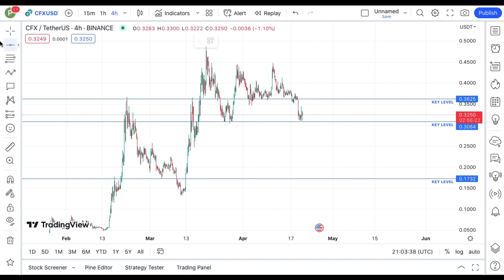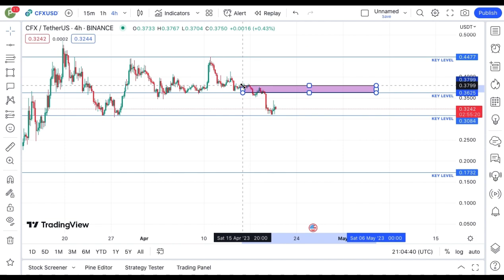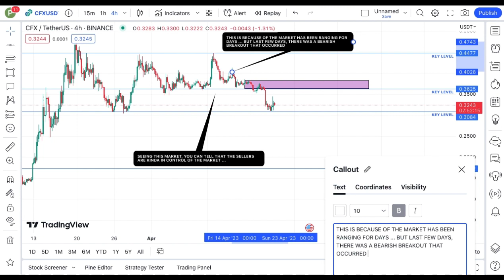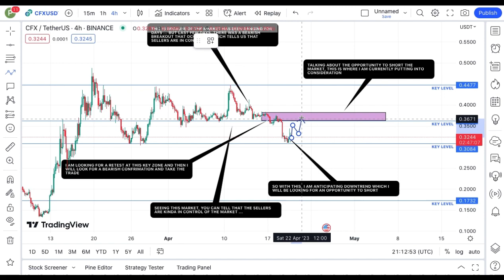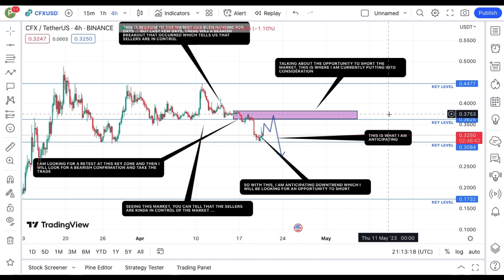JUST IN: CONFLUX COIN TODAY'S TECHNICAL PRICE PREDICTION || CFX CRYPTO NEWS UPDATE LIVE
In this video, I talk about CONFLUX coin, CFX coin.